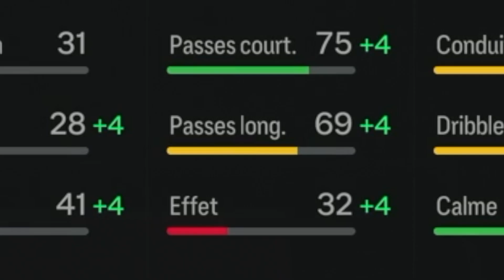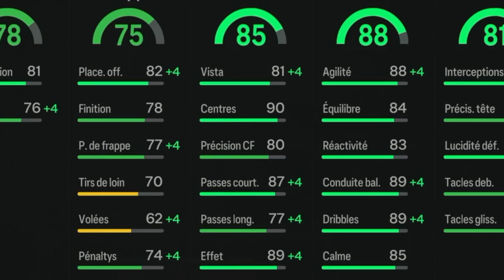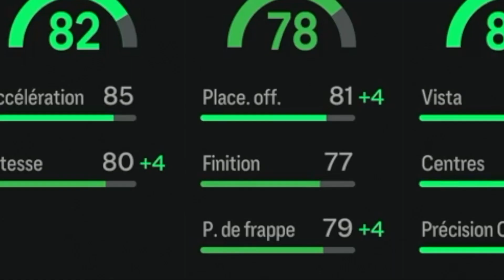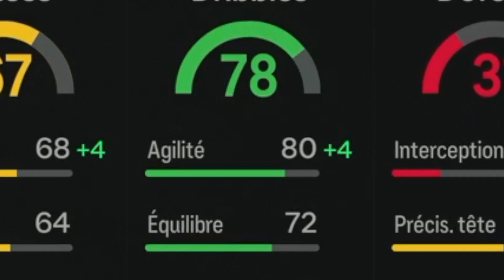La meilleure équipe de FRANCE PAS CHÈRE ! - FC 24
Deviens membre de ma chaîne pour bénéficier d'avantages et me soutenir

Passes par mon lien pour obtenir une capsule par mois sur Fulllife afin de bénéficier de réductions

Inscris-toi sur Betclic par mon lien pour bénéficier jusqu'à 100€ de Paris Sportifs remboursés (+18 ans exclusivement)